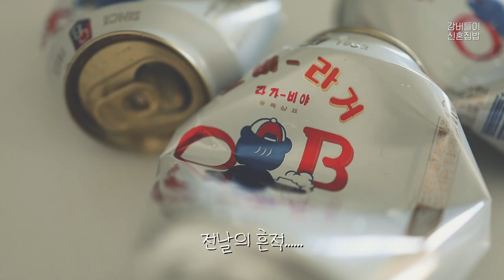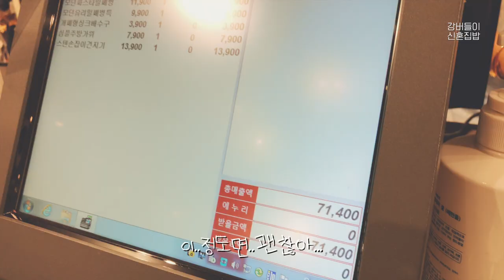【신혼집밥 브이로그】 홈스토랑🥩이사 후 둘이서 홈파티! 첫 신혼집 드뎌 입성!!🎊 ft. 이사하면 짜장면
안녕하세요~
여러분🧡

2019년 9월에 결혼하여
그동안 시어머니댁에 얻혀 살았는데요…

드디어!!!
아담한 신혼집으로 이사하게 되었습니다.

15년동안 혼자 자취를 해서 제 살림들 그대로 들고가서
그대로 들고 나오니 살것도 별로 없네요 ㅎㅎㅎㅎ

앞으로 더 다양한 요리 편하게 할 수 있을거 같아요😉

오븐도 친정엄마가 내려주셨구요 ㅋㅋㅋㅋ
사고싶었던 무쇠냄비, 무쇠후라이팬도 선물로
주셨어요 ㅎㅎㅎ

더 맛있는 요리들로 찾아뵐께요~~~
오늘도 저희 집밥 맛있게 감상해주세요~~